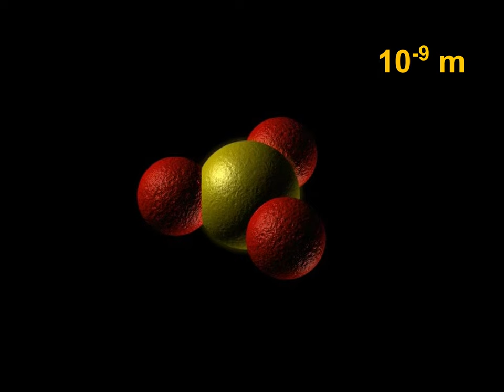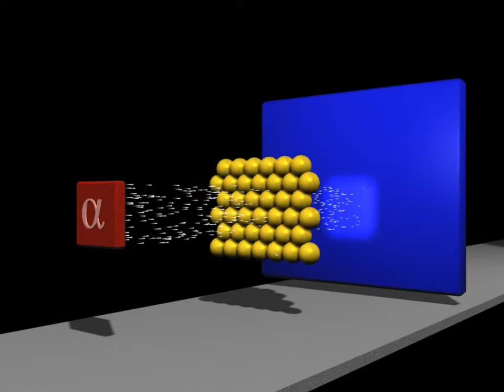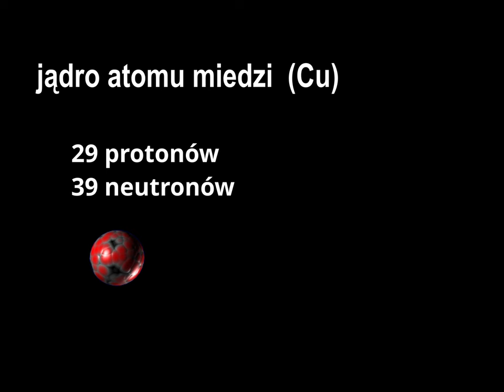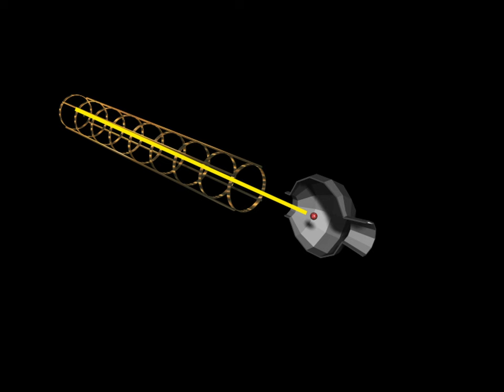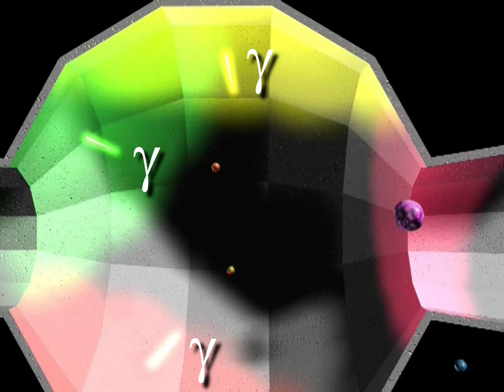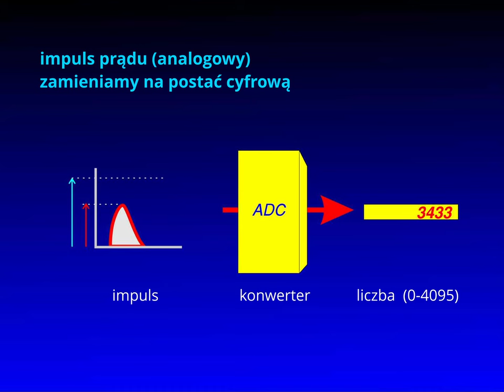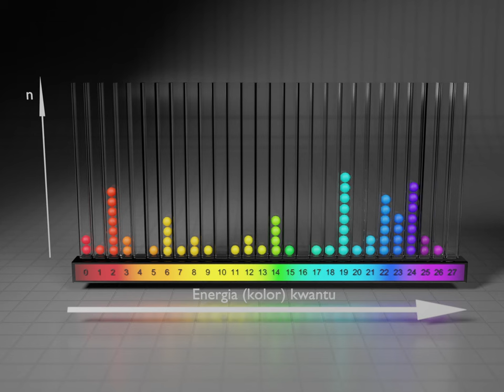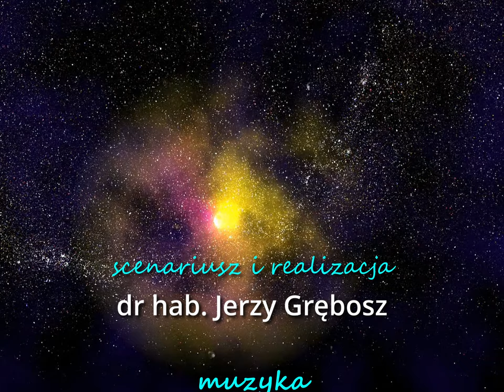"Tajemniczy świat jąder atomowych"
Film "Tajemniczy świat jąder atomowych" to tzw. "remake" filmu o tym samym tytule nakręconym w roku 2002
Przeznaczony jest dla starszej młodzieży szkolnej.

Omawia strukturę materii, (cząsteczki, atomy).
Pokazuje doświadczenie Ernesta Rutherforda, w którym odkrył on istnienie jądra atomowego.
Widzimy też w jakich eksperymentach spektroskopowych bada się
własności jądra atomowego.
Dowiadujemy się też jak działają detektory germanowe
promieniowania gamma i jak tworzy się widma wzbudzeń jąder atomowych.